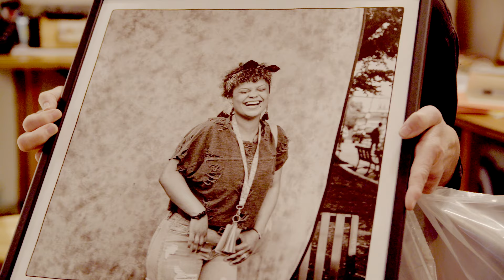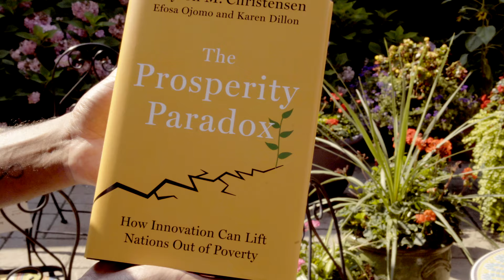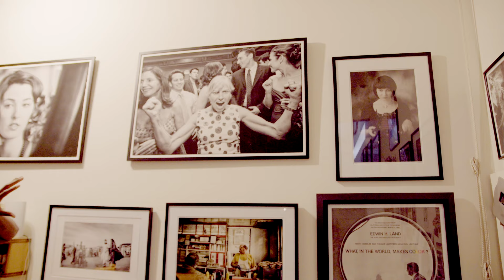Immigrants Make a Greater Boston | End Poverty Make Trillions Ep.13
Come join our conversation on the role of government, immigration and a photographer’s adventures of capturing stories in Boston.

End Poverty Make Trillions is a groundbreaking series dedicated to uniting America through the collective mission of ending poverty.

36 cities & towns. 60 days.

Starring: Darryl Finkton Jr.
Executive Producer: Joy Donnell & Terrisha Kearse
Producers: Idan Ravin & Louis King Adeyemi
Director: Louis King Adeyemi
Sound Operator: Veralucia Quispe
Digital Imaging Technician: Tyler Hoover
Editors: Louis King Adeyemi, Adam Episcopo
Music Supervisor: Anthony Brewster & Louis King
Unit Production Manager: Carole Zeitlin
Social Media Editor: Lorena Ramirez
Media Mgmt: Jaehoon Cho
Production Coordinator: Stephen Lee

Produced by iMGMT Media Group in Association with Ethos Productions, Social Media Inc, Yoruba House & AIM4TheHeart.org